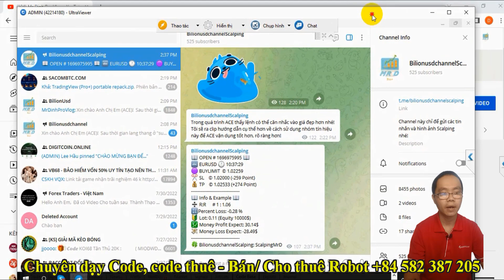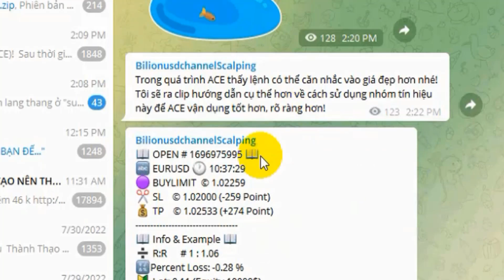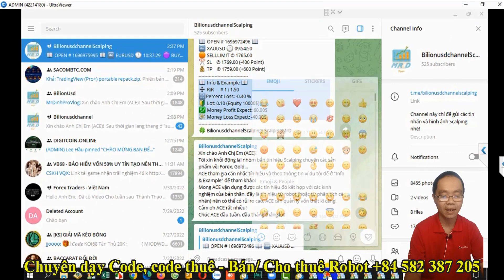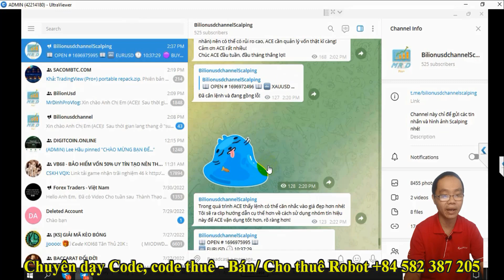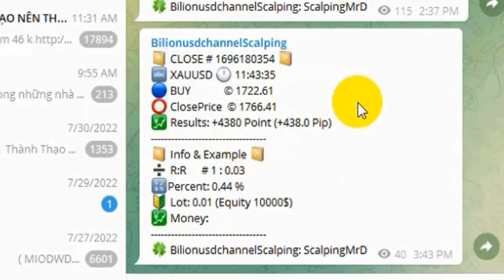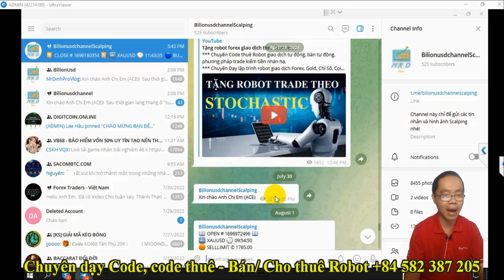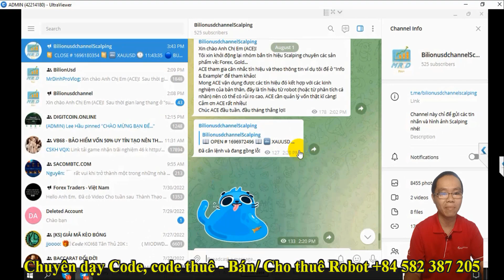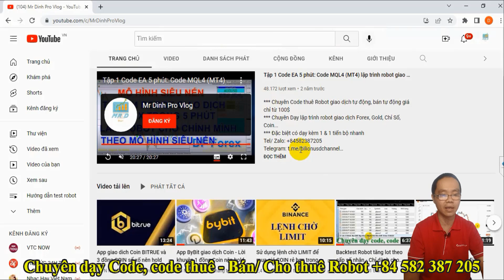Chia sẻ free TÍN HIỆU GIAO DỊCH hàng ngày qua TELEGRAM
* Link join vào kênh báo tín hiệu
***Cảnh báo rủi ro: Giao dịch FOREX là hoạt động chịu rủi ro thị trường rất cao. Hãy giao dịch một cách cẩn trọng. Mr Dinh Pro Vlog sẽ không chịu trách nhiệm cho những thiệt hại từ hoạt động giao dịch của bạn. Bạn hoàn toàn chịu trách nhiệm về việc xác định xem các khoản đầu tư, chiến lược đầu tư hoặc giao dịch liên quan có phù hợp với bạn hay không và bạn sẽ hoàn toàn chịu trách nhiệm về bất kỳ tổn thất hoặc trách nhiệm pháp lý nào phát sinh từ đó. Bạn nên tự tiến hành thẩm định và tham khảo ý kiến từ cố vấn tài chính của bạn trước khi giao dịch.

Ctk: LUONG CONG DINH
Ngân hàng: Techcombank
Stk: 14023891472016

Xem video chi tiết để có thể hiểu được và làm theo:
Telegramchanel: bilionusdchannel
LỢI ÍCH
1. KHÓA:  HEDGE- SỬA SAI.
2. KHÓA:  CHƠI LỚN, THẮNG LỚN VỚI THỊ TRƯỜNG, CHẤP NHẬN RỦI RO.
3. KHÓA:  HỌC KẾT HỢP CÁC CHỈ BÁO + PRICE ACTION (TREND DÀI)
4. KHÓA:  HỌC ĐÁNH THEO TIN TỨC  + PRICE ACTION
5. KHÓA:   HỌC SCALPING, INTRADAY. (TREND NGẮN)